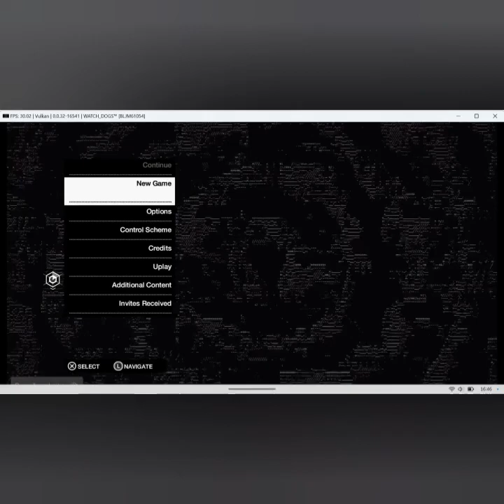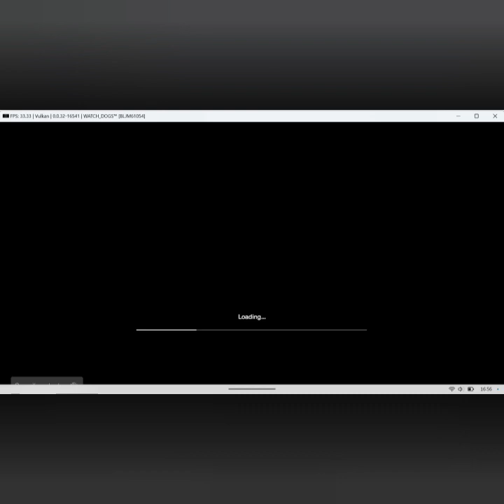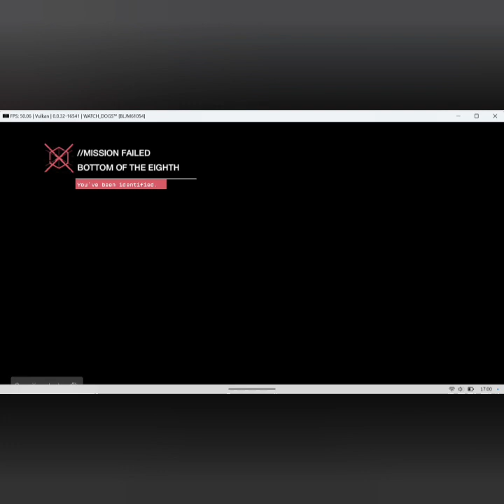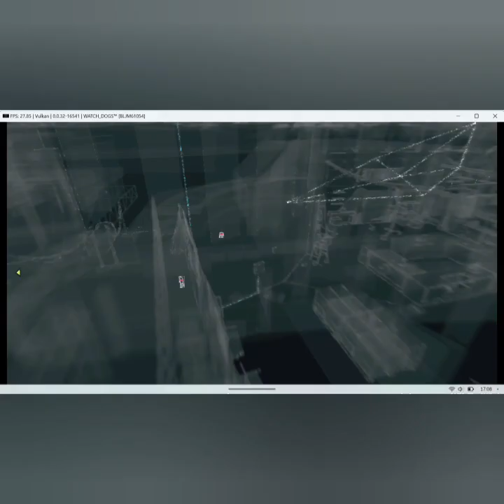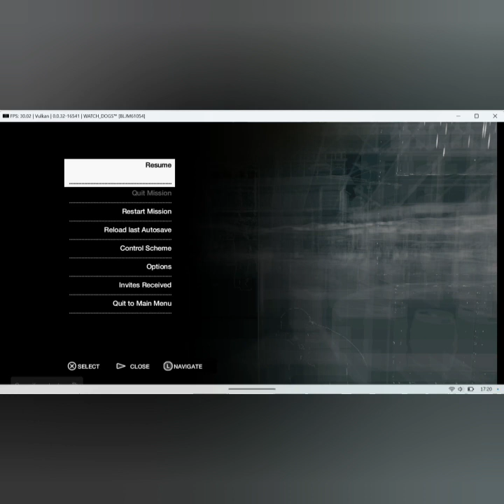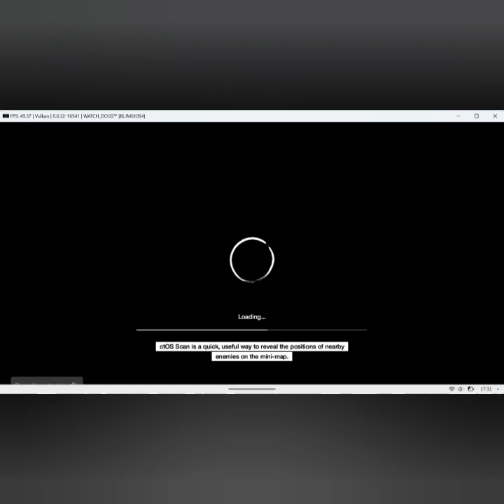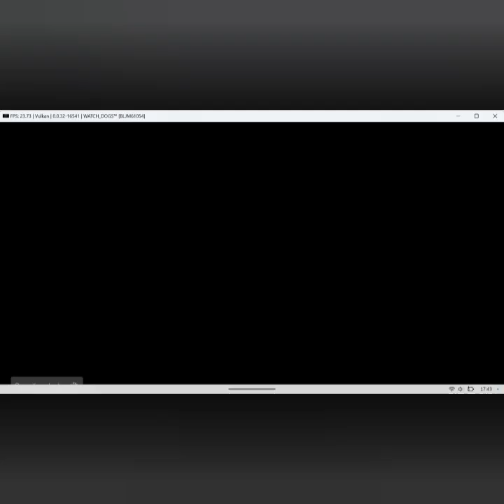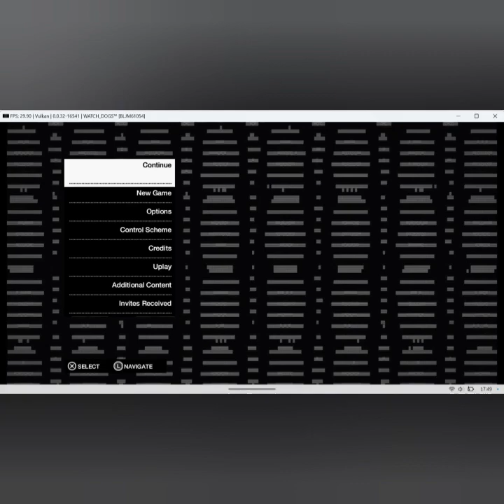Zagrajmy Watch Dogs Mobile Gameplay #1 RPCS3 PS3 emulator on Asus ROG Ally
Super Gameplaye:
Super Gameplays: